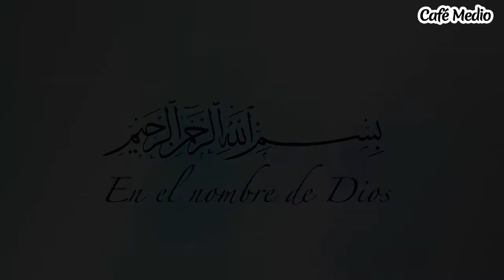La Linea Roja - Episodio 21